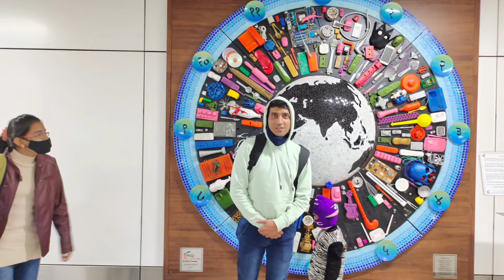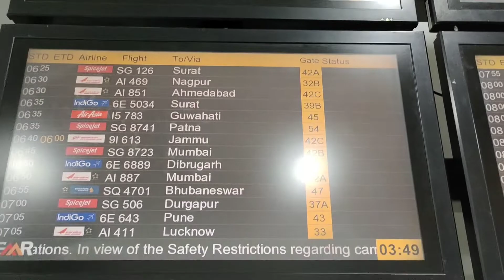Travel vlog delhi to Srinagar airport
Assalamualaikum everyone today I m sharing travel vlog from delhi to Srinagar airport I hope u all will like my video and enjoy.